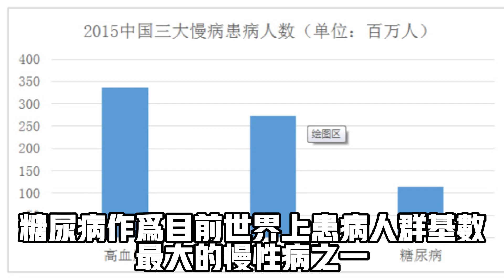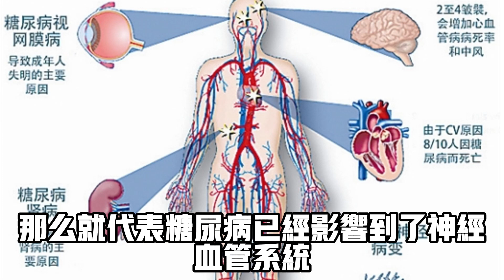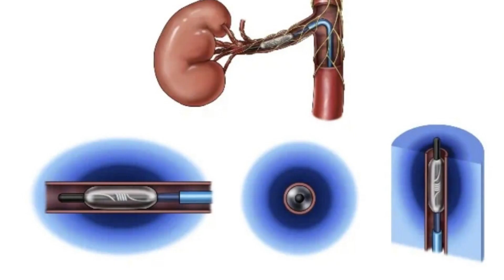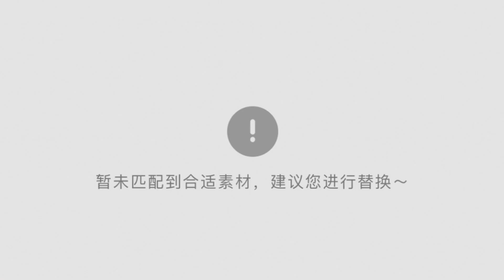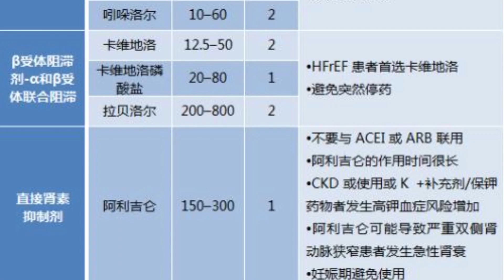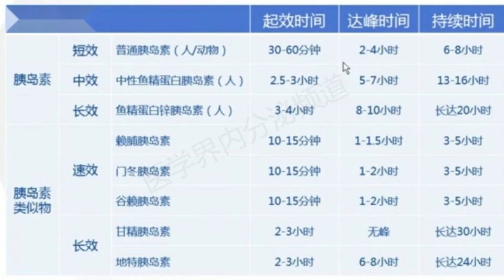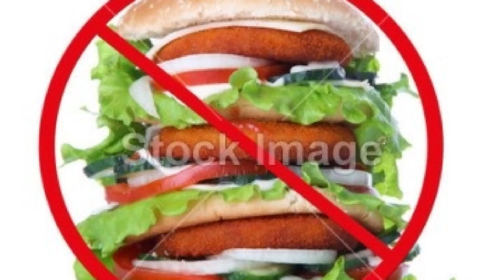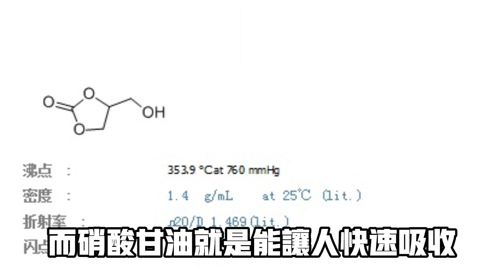身上這5種表現，千萬別忽略，很可能是糖尿病病情加重的信號！中老年